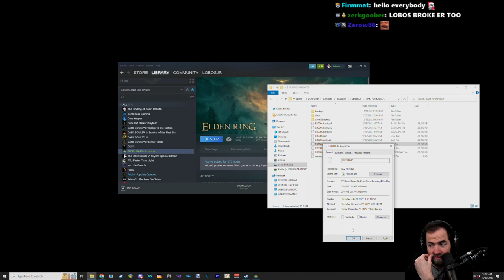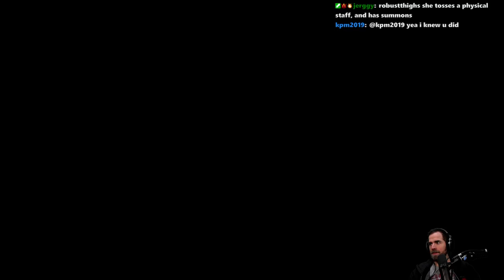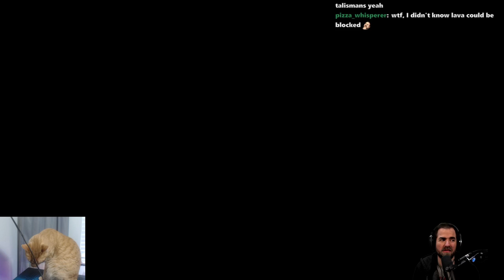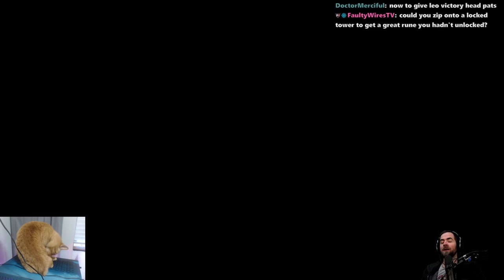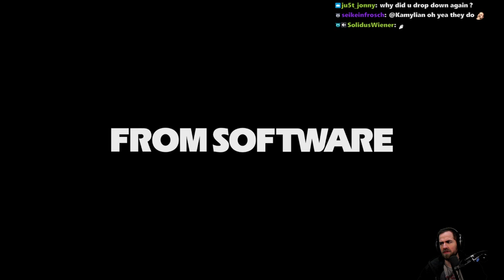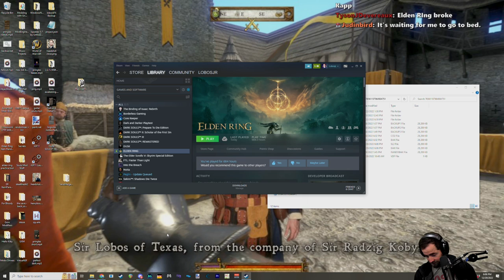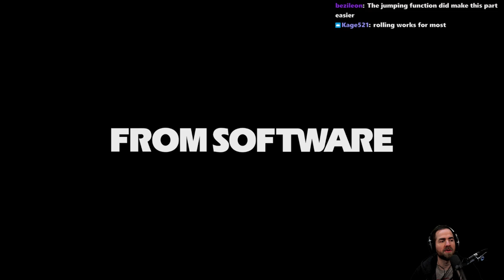Elden Ring 'Guard Counter' Only Run (Pt. 1)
Guard Counter: A counter attack performed by pressing R2 immediately after blocking an attack. Has high stagger & good damage. For the purpose of this challenge run, I cannot use critical attacks after a stagger.